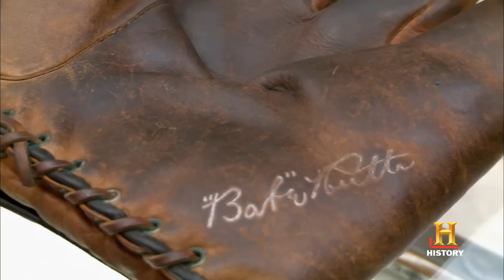Pawn Stars: Babe Ruth Signature Collection Mitt | History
In this scene, Chumlee checks out a Babe Ruth baseball mitt.

Keep up to date with everything Pawn Stars by following us on Twitter:

Pawn Stars
Reeling and Dealing